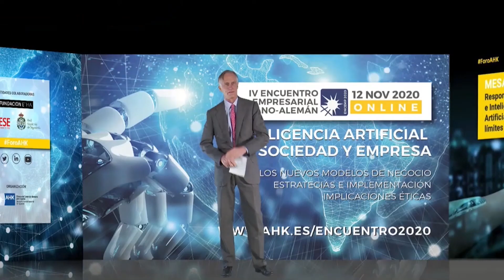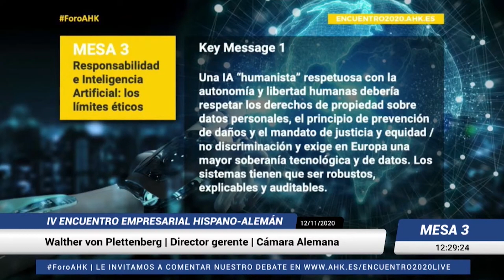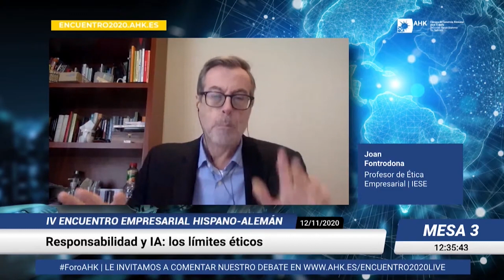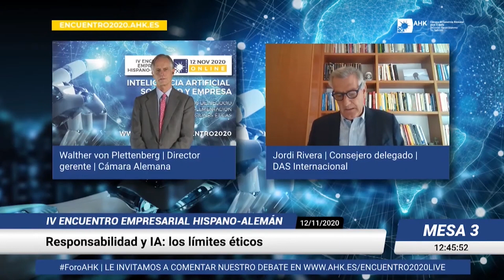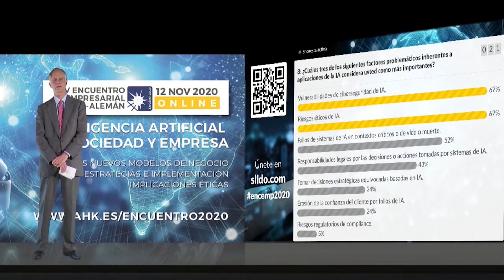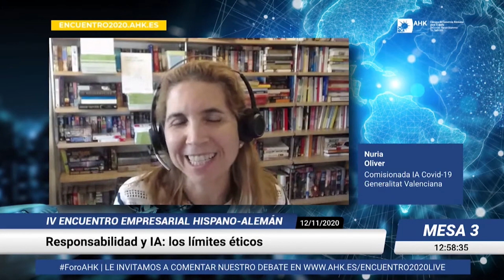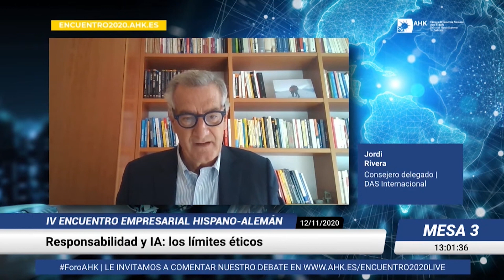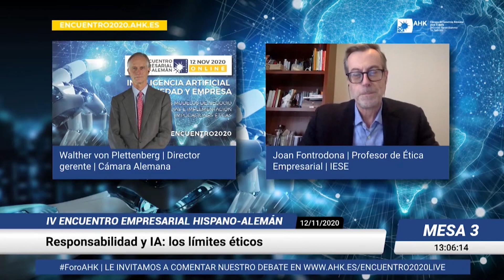Debate Mesa 3 | IV Encuentro Empresarial Hispano-Alemán | 12/11/2020 | Walther von Plettenberg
Mesa 3: Responsabilidad e Inteligencia Artificial: los límites éticos
0:00 Presentación ponentes Mesa
5:27 Key Message 1 | Debate
27:34 Key Message 2 | Dabte

Participantes:
- Joan Fontrodona, Profesor de Ética Empresarial, IESE
- Sonja Gumpert, Abogada, Socia de Monereo Meyer Abogados
- Nuria Oliver, Comisionada para Inteligencia Artificial y Ciencias de Datos en la lucha contra la Covid-19, Generalitat Valenciana
- Jordi Rivera, Consejero Delegado, DAS Internacional, S.A.
- Christoph Steck, Director Public Policy & Internet, Telefónica, S.A.
Modera: Walther von Plettenberg | Director Gerente de la Cámara de Comercio Alemana para España